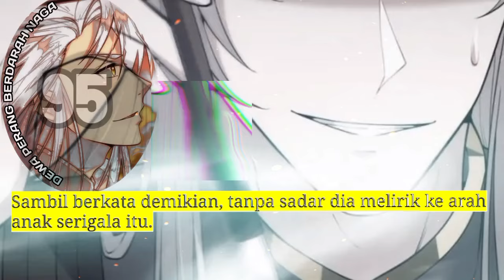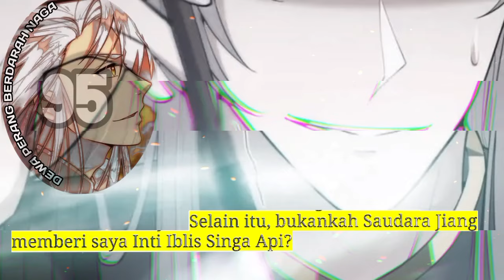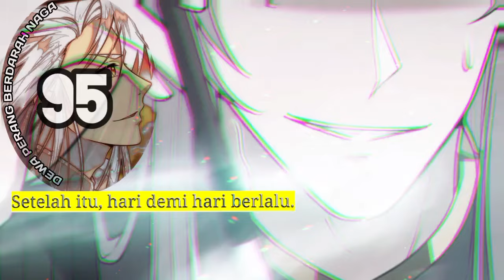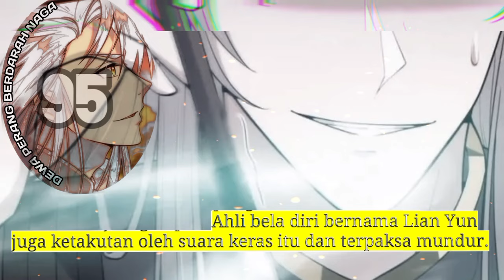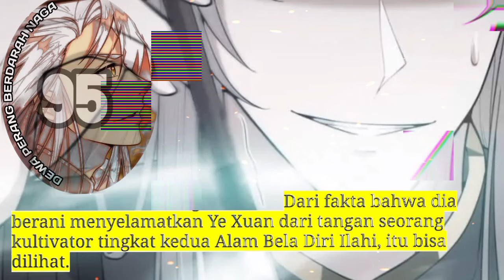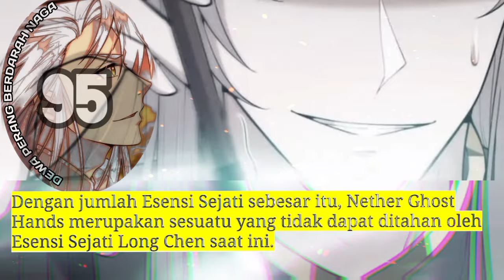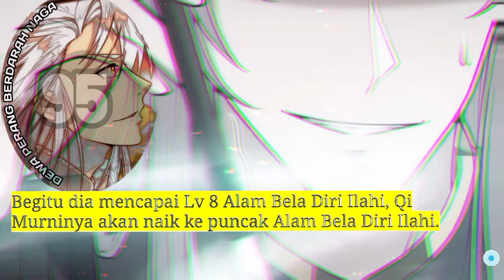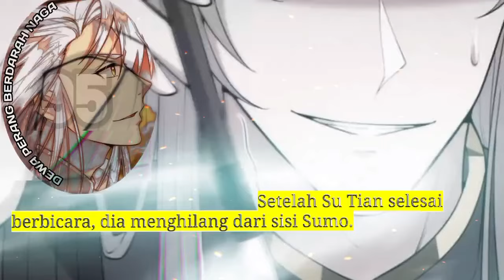Dewa Perang Berdarah Naga season 95